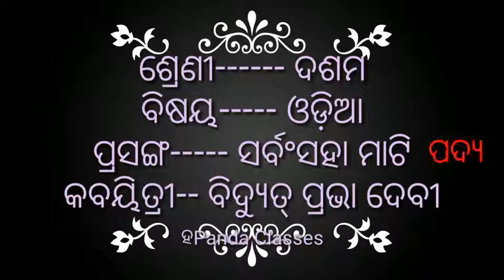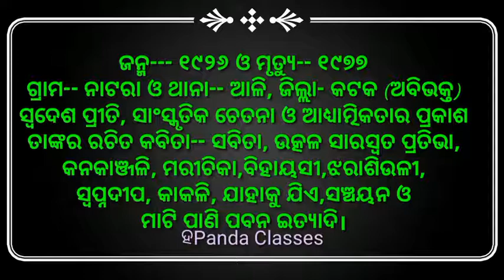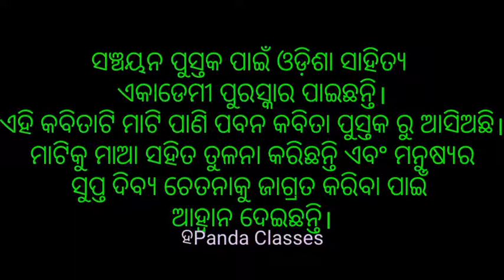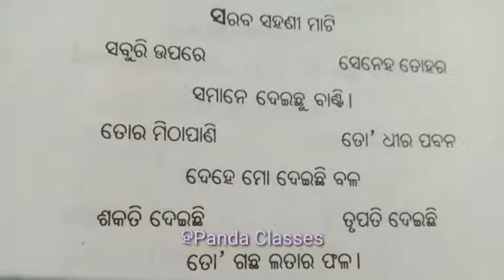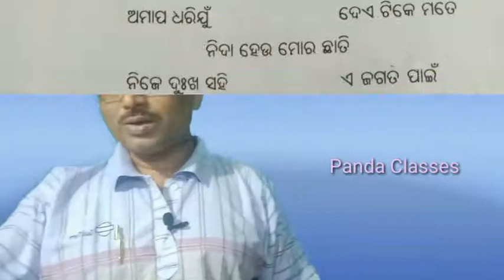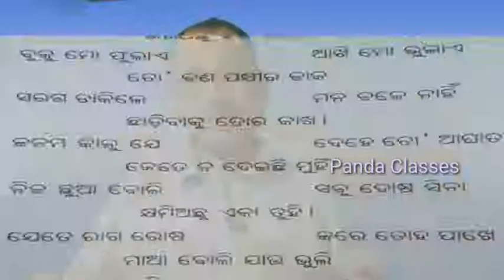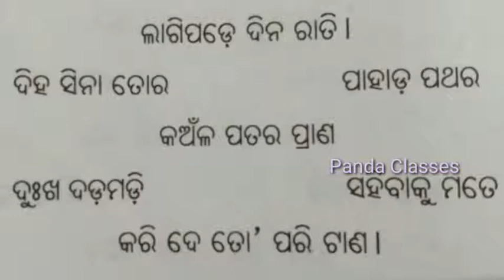ସର୍ବଂସହା ମାଟି ଦଶମ ଶ୍ରେଣୀ Class-10th !! Subject-Odia-Poem !! Topic-Sarbamsaha Mati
ସର୍ବଂସହା ମାଟି ଦଶମ ଶ୍ରେଣୀ Class-10th !! Subject-Odia-Poem !! Topic-Sarbamhsaha Mati !! Panda Classes
Teaching by Bijaya kumar panda
Poet Bidyuth Prabha Debi
Mati and our mother is same
Mother Soils help and give all things for us
She is very important and We cannot live without her
So we will take care and do work for her peace
It is our motherland or India